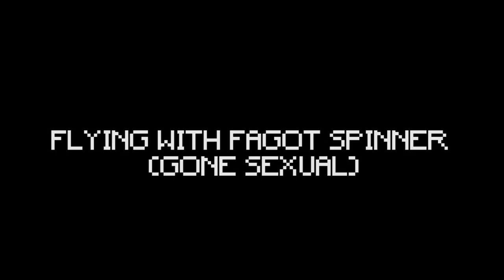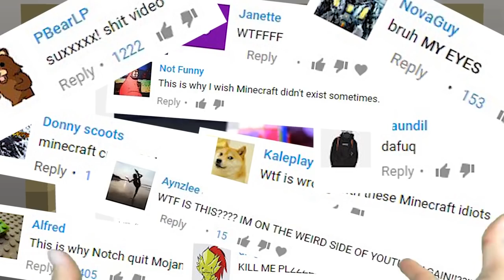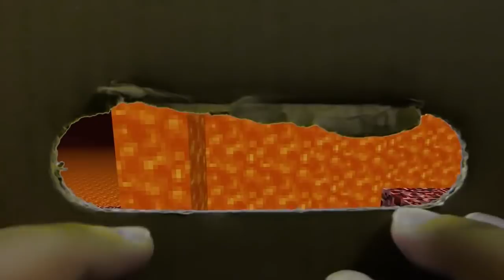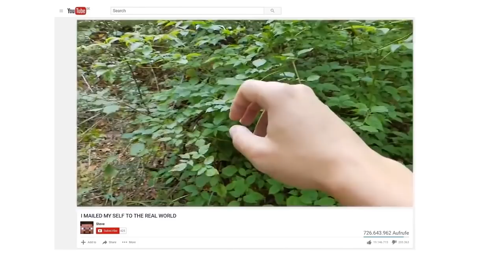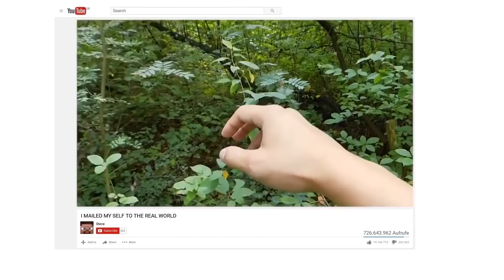REALISTIC MINECRAFT IN REAL LIFE! - IRL Minecraft Animations / In Real Life Minecraft Animations